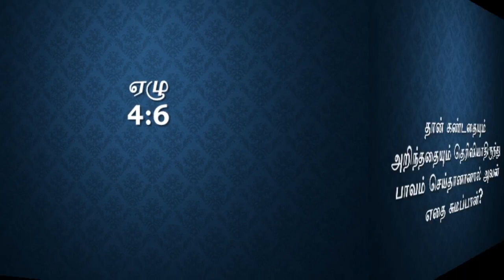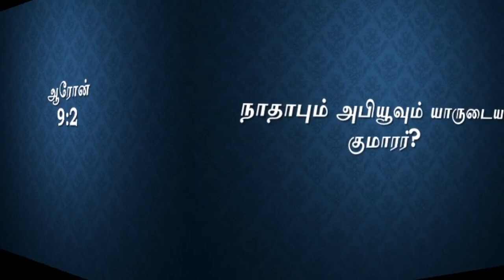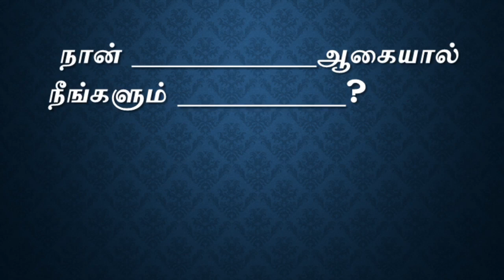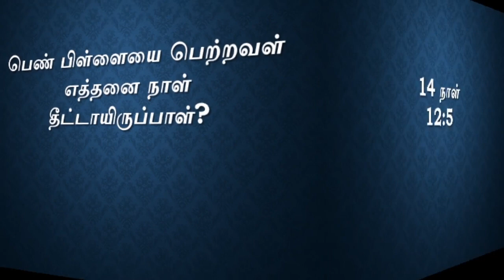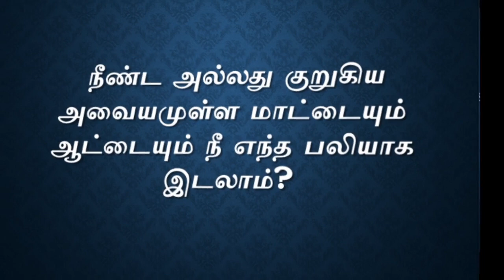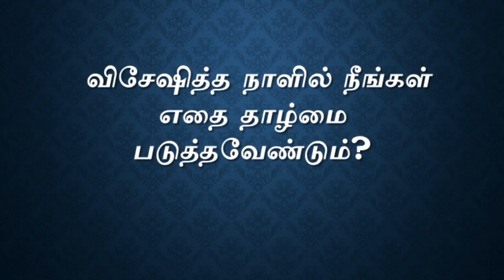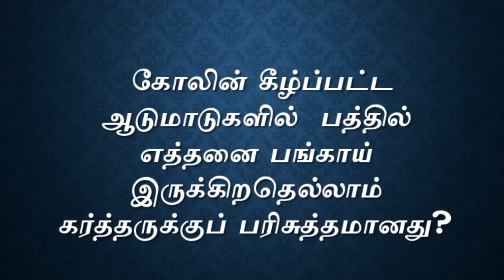லேவியராகமம் கேள்வி பதில் kelvi pathil bible quiz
Bible question and answer in tamil quiz Genesis by arunan paul and sudarsan tamil bible message,
tamil bible ministry,
tamil bible blessing versesDr. Arunan Paul